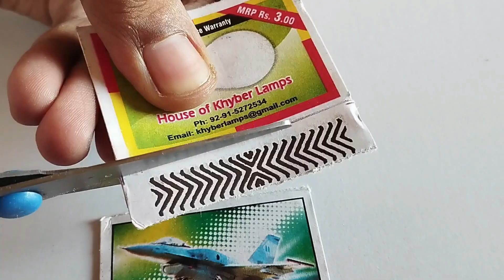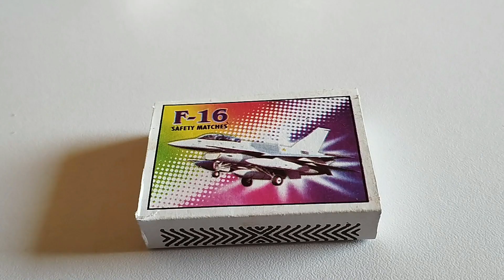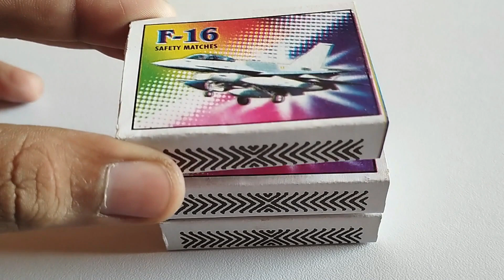how to make easy match box by cardboard / to make life easy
how to make match box for making life easy
how to make match box using cardboard 1 motor, betterry small, match box for making